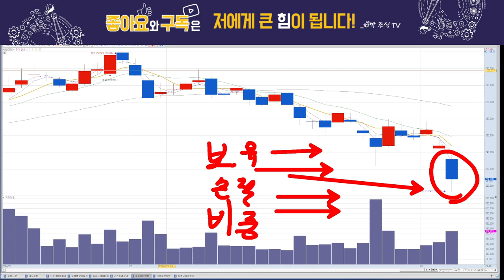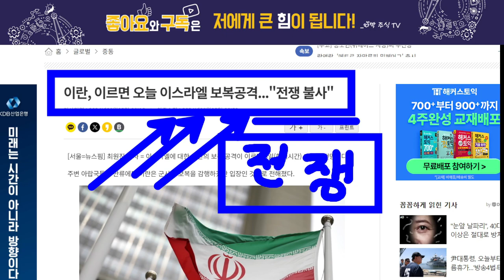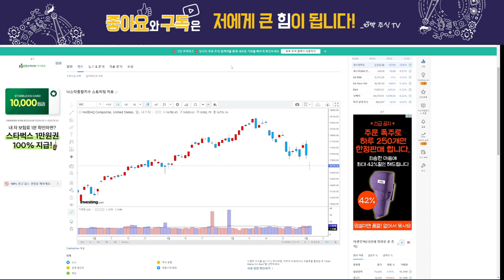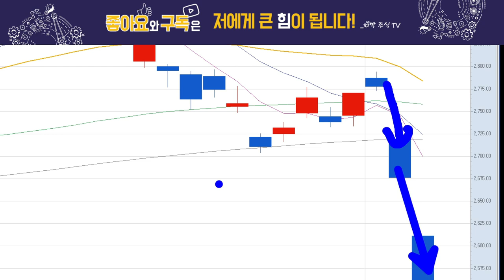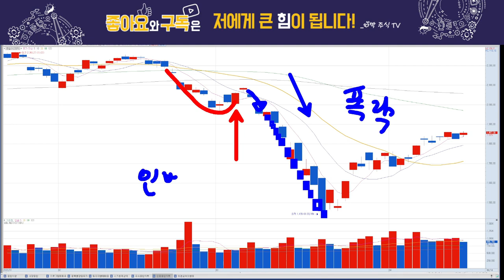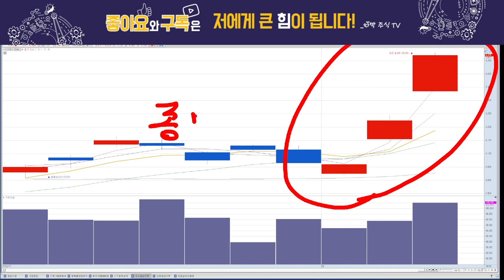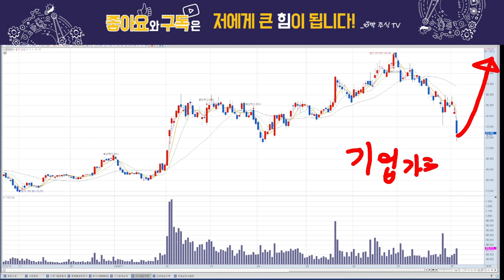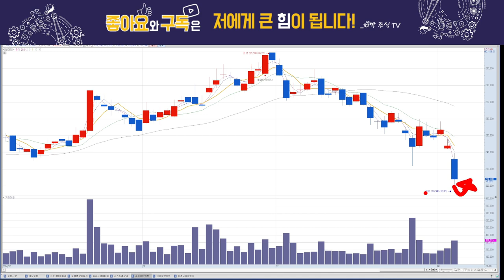현대차, 폭락!! 이렇게 된다